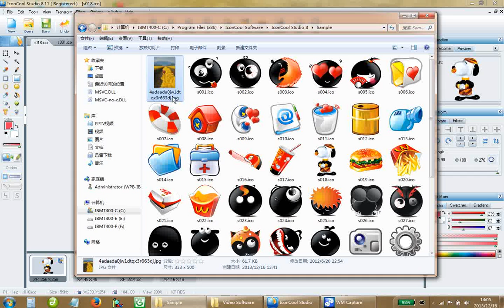IconCool Studio - How to Convert Pictures to Icons?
IconCool Studio is one of the best icon creating tools in the market, the built-in IconCool Mixer enables you to create custom icons using multiple layers and a variety of ready-to-use elements.